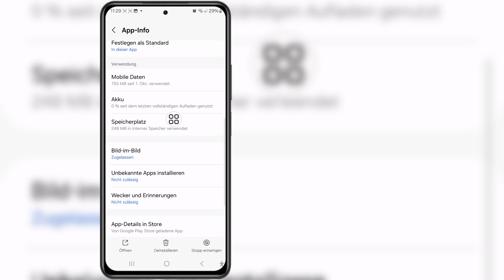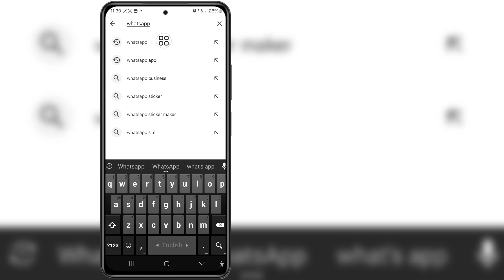So beheben Sie eine instabile Verbindung. Probieren Sie einen neuen Standort in WhatsApp aus.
Hallo Freunde.
In diesem Video zeige ich Ihnen, wie Sie eine instabile Verbindung beheben. Probieren Sie einen neuen Standort in WhatsApp aus.

Wenn Sie Fragen haben, lassen Sie mich unten einen Kommentar hinterlassen.